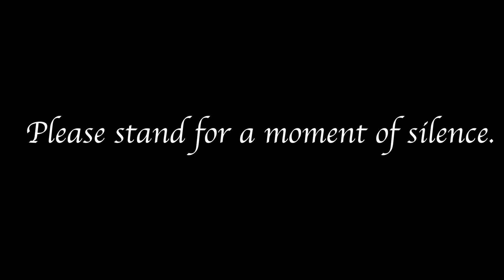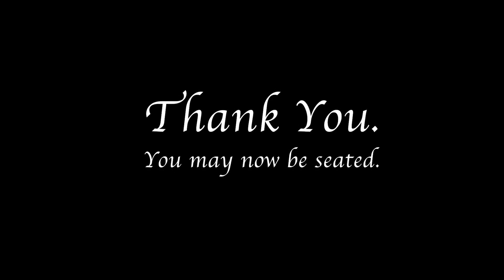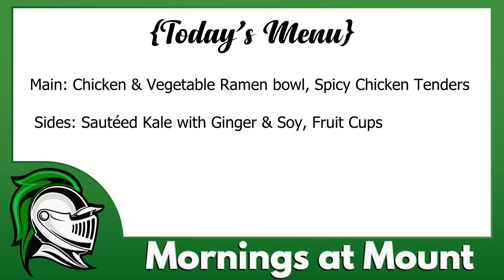Mornings at Mount, Friday, February 16th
Put your announcements in the form below.